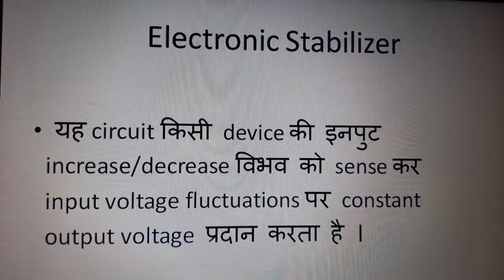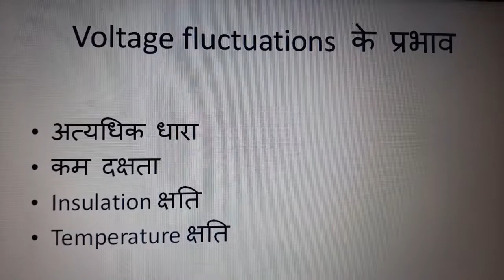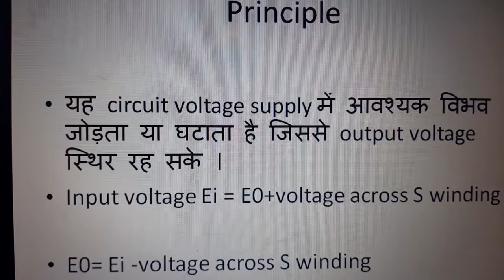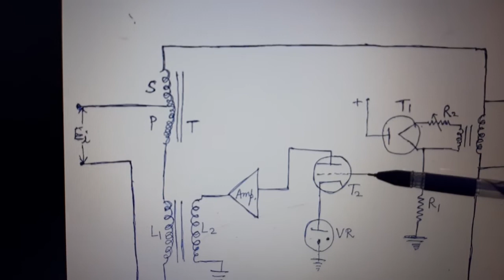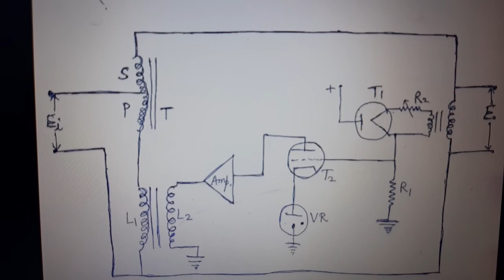EL 305 Unit 4 Electronic Stabilizer by Ruchi mem GPC Pali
This video is in accordance with the syllabus.